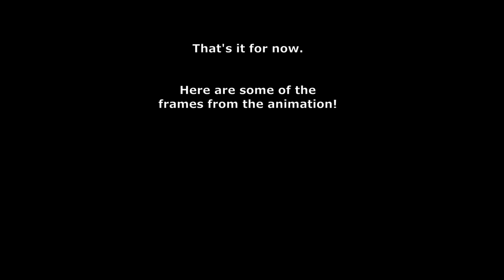Deku vs Gentle Criminal (Fan Animation) - test 1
This is a fan adaptation for fun. It is very short for now, but I will upload more progress each time I animate more content.

This is a work in progress! This is one of my favourite fights and I love how it was done both in the manga and in the anime; however I wanted to try and animate it so that the scenes mirror those in the manga.

The original fight is from Kohei Horikoshi's My Hero Academia.